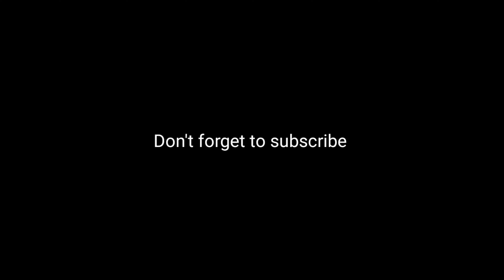That Night 🌃 | IQOO Neo 6 | bgmi montage |60 FPS | Lone gaming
BGMI MONTAGE OnePlus,9T,Nord,NeverSettle,RedmiNote8Pro,PocoX3Pro,iPhone11
iqooz6
KemO
BGMI MONTAGE OnePlus,9T,Nord,NeverSettle,RedmiNote8Pro,PocoX3Pro,iPhone11

(ignore tags)
bgmi
montage
oneplus8t
Fragmovie
ProPlayer
PubgMobile
bgmimontage
PUBGMontage
iphone11
iPhonexr
OnePlusNord
NewOnePlusNordMid
OnePlus7T
Oneplus
realme 7
pubgmalayalam
pubgindonesia
pubgsingapore
pubgmalaysia
pubgbangladesh
pubgindia
pubgpakistan
pubgkr
pubgglobal
pubglite
Kemo control, sensitivity
lou wan gaming control, sensitivity
mortal
kinganbru
hardscope
classified yt
synzx indo
synzx face
synzx controls
1 finger + gyroscope
2 finger + gyroscope
3 finger + gyroscope
4 finger + gyroscope
5 finger + gyroscope
6 finger + gyroscope
7 finger + gyroscope
8 finger + gyroscope
thumb player
finger claw
VPN pubg, bgmi,pubgkr
10 fps bgmi montage
 20 fps bgmi montage
30 fps bgmi montage
40 fps bgmi montage
60 fps bgmi montage
90 fps bgmi montage
bgmi montage 60 fps
Chinese skills
Chinese skillset
Chinese drills